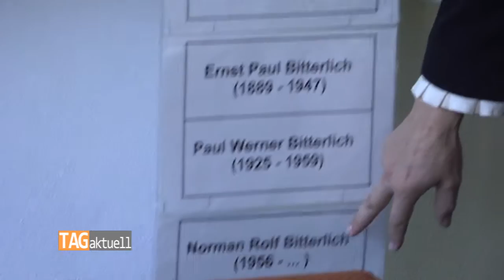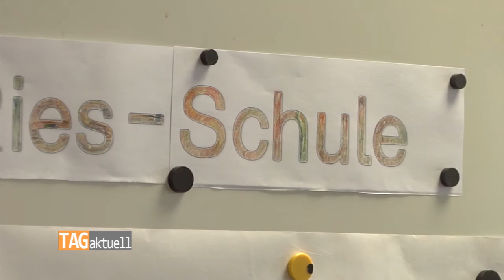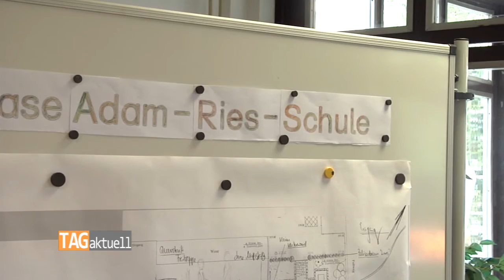Adam-Ries-Schule feiert 40-jähriges Jubiläum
Die Adam-Ries-Schule in Neuplanitz wird in diesem Jahr 40 Jahre alt. Anlässlich des Jubiläums wurde am vergangenen Freitag ein Tag der offenen Tür veranstaltet. Dabei gab es sowohl einen Blick in die Vergangenheit als auch in die Gegenwart der Grundschule in der Ernst-Grube-Straße.